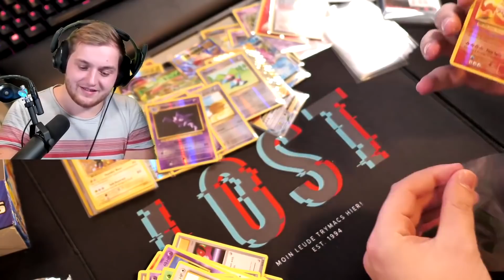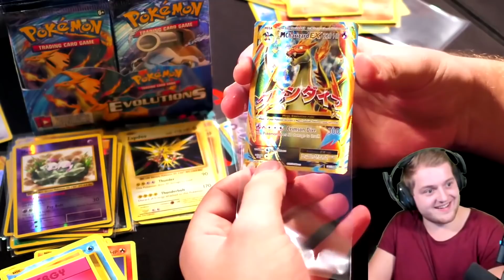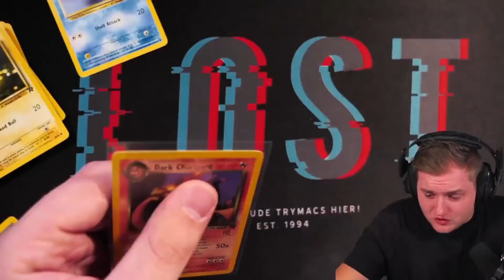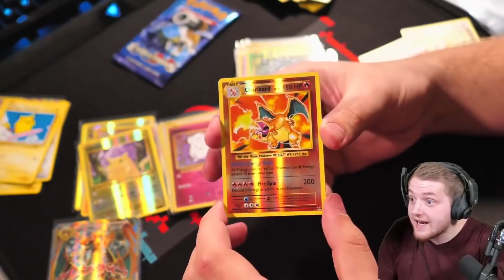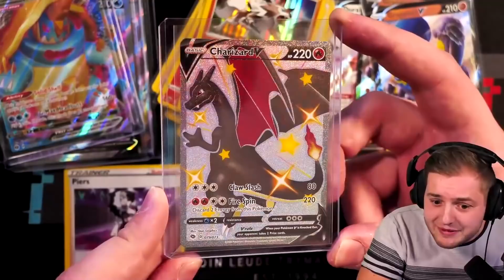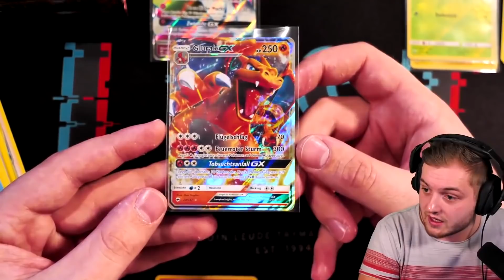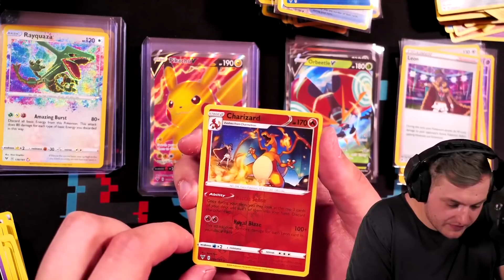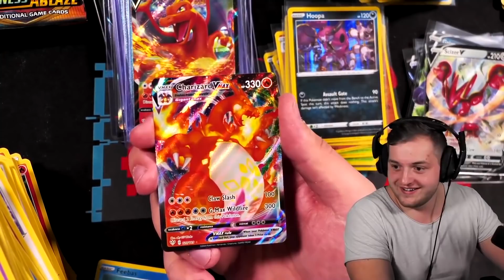💸😍MEINE über 10.000€ GLURAK Sammlung! | Alle SELBST GEZOGENEN Charizards | Pokémon Spezial Folge!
In diesem Video, zeigen wir euch all meine selbstgezogenen Charizards, die ich jemals gezogen habe! Viel Spaß mit diesem Spezial!

Viel Spaß!

• Twitch (Livestream fast täglich ab 18/19 Uhr!)